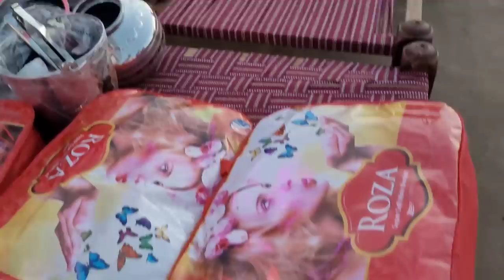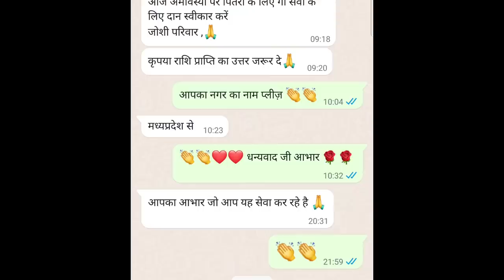Sadhujourney [लादड़िया भाग -3] क्यों लगी कविता की चिंता